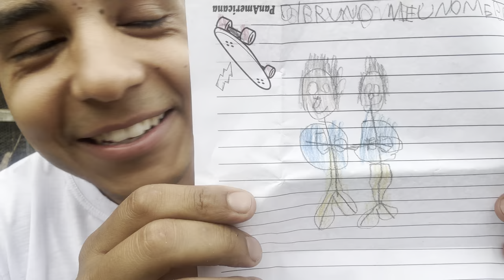Ninho cisne Branco | Recuperação da Gansa Doente | Aves Recriar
❤️Adquira os produtos do Aves Recriar para acelerar a chegada da nossa fazenda ❤️🥳

Muito obrigado a Deus a cada um de vocês pelas mensagens de apoio e incentivo, nossa Talismã está melhor, UHULLLL 🥳